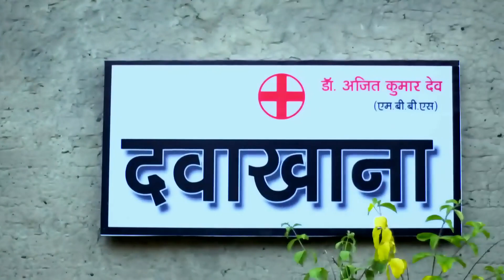Devmanus - 30 Nov 2020 to 13 Dec 2020 - Marathi TV Show - Mobisode - Zee Marathi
Doctor Ajit Kumar, under the facade of being noble and kind, cruelly plays with the lives of innocent people. Will Inspector Divya Singh be able to expose him?